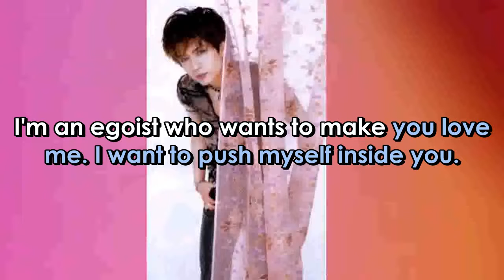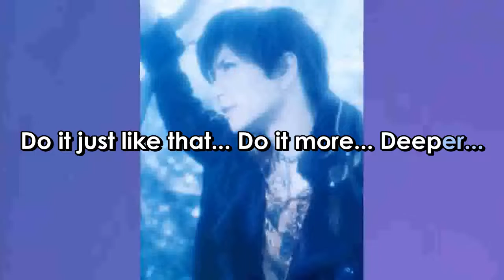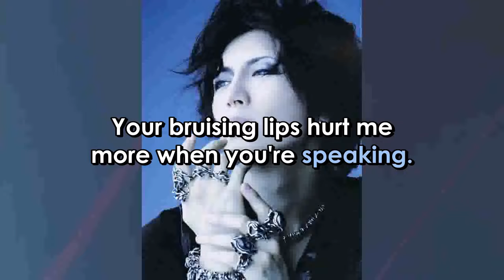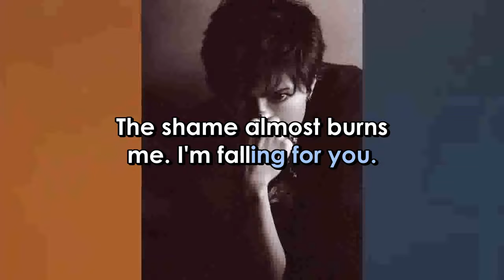Gackt VANILLA Mars Version English Version Lyrics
ARTIST:   GACKT
SONG:    VANILLA
               MARS  VERSION